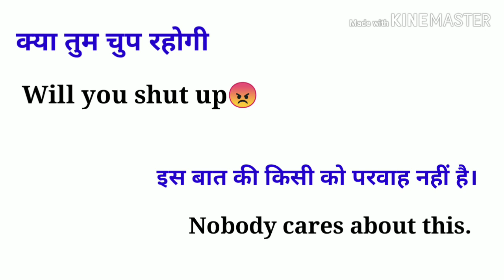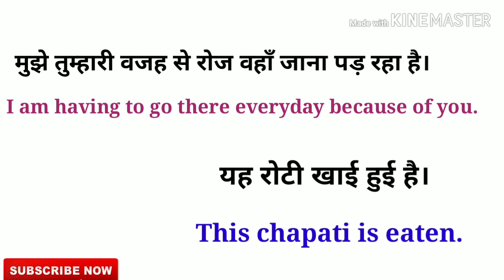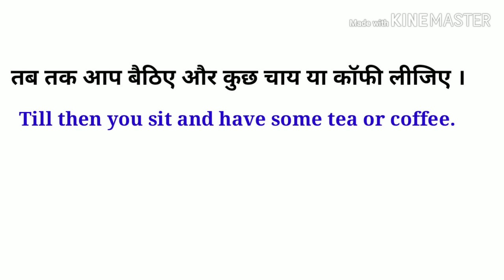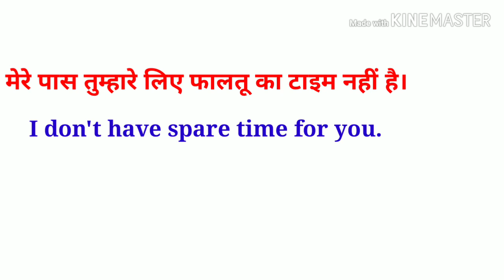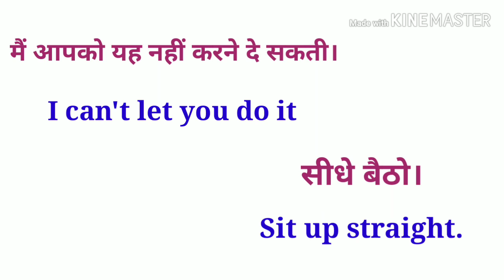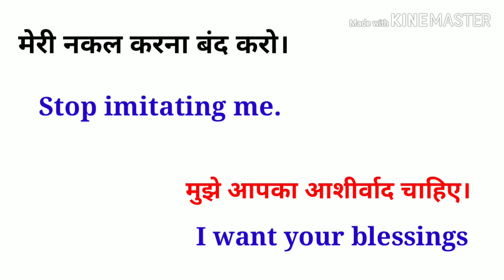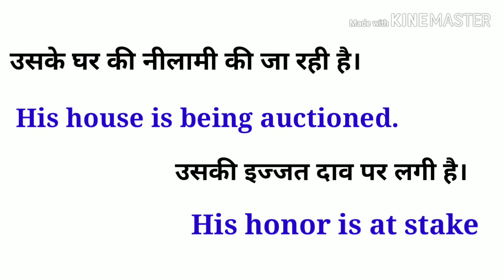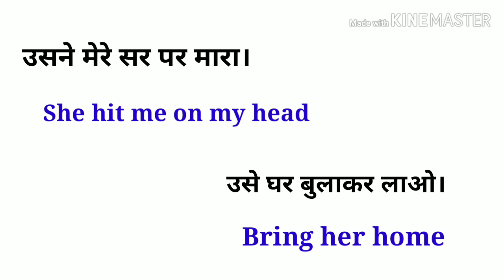45 + Very Useful English Sentences। English speaking practice। Spoken English।svlearning